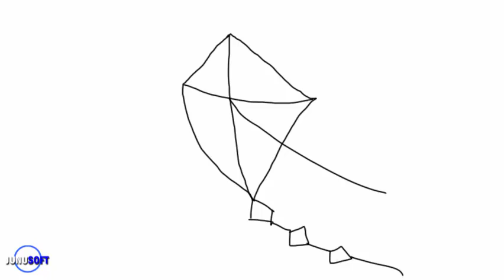Kids Drawing Tutorial - Kite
How to draw a Kite and paint it tutorial for primary school drawing and painting tutorial series.
Kids drawing and painting tutorials by Samiya khan